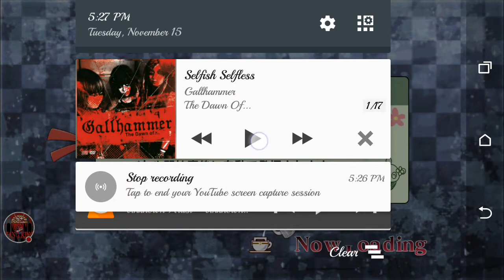Tokyo Ghoul Carnaval: Kaya event, new UR hinami and Nishiki UR in thr gacha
So basically just collecting the Aogiri raid disguise clothes that the anteiku members wore, and trading 60, for a SSR+ Kaya Irimi Card

Join me on discord @PSNFANGKING #4045 if u wanna discuss any of the games i cover directly or groupchat